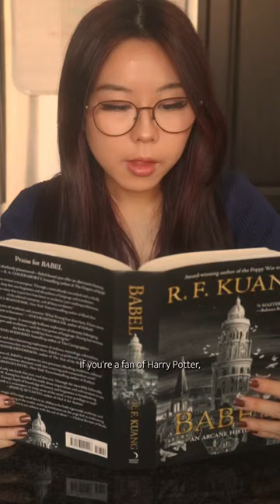making my fav soup while i talk about my fav book !